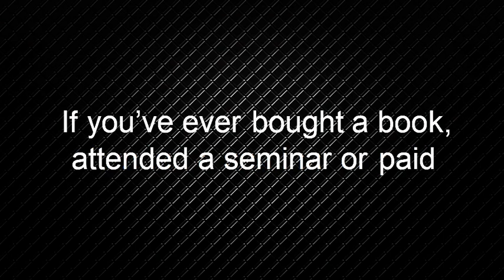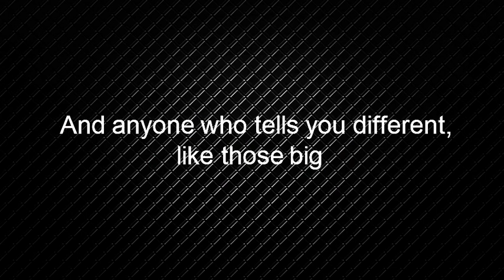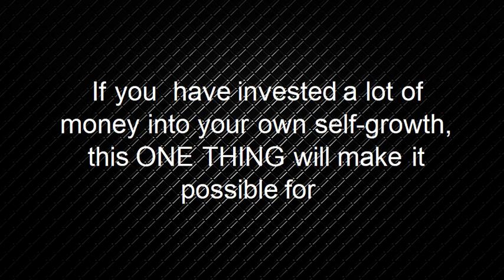15 Minute Manifestation Digital Personal Development Program Enter the Twilight Zone Theta Waves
15 Minute Manifestation Digital Personal Development Program Stop Blocking Your Success
Here’s what I learned and I didn’t need to spend hours or years meditating (which, by the way, I’d already tried). You don’t need to interpret dreams, read countless books on attracting and intending, create vision boards, or pay for costly seminars (which I’d also tried)
✅Try The Quiz
Learn how to turn your stumbling blocks into stepping stones

Make sure your sound is turned on! Please wait a few seconds while the video loads
Watch this presentation all the way through to help you believe in having no stress in your life forever.
Create your reality
 Motivation Elevator
You may experience, as I did, vivid imagery, long-forgotten memories,  leading to more creative ideas.  I found more engaging experiences far beyond what I normally would feel
The amazing part was that I was not asleep and I didn’t forget the thoughts I had, as is so often the case with a normal dream
15-Minute Manifestation is the last tool I’ll ever need and it only took 15 minutes a day

There are no long and tedious books to read, no theories to understand, and nothing to memorize
All you need is a pair of headphones
Why are you still holding on to all those destructive subconscious thoughts? The technology is available NOW!
Theta is the key to learning past present and future intuition When we are in Theta the senses are not present in the external world but focused on signals and senses emanation from within. You can call it a Twilight State which we would normally only experience briefly as we are waking or drifting off to sleep. With Theta Waves it is like a dream with very vivid images and finding lost intuition and receiving information that is beyond our normal conscious awareness.

By utilizing your brain's naturally occurring theta waves - the same waves that occur in sleep and deep meditation – you can reprogram your thoughts to get rid of those that have been making you miserable and keeping you from moving forward.

15-Minute Manifestation is easy and inexpensive (thankfully, because I’d already spent a small fortune and a lot of time on books and seminars that didn’t work). And the benefits are enormous. There’s absolutely no risk because the program comes with a 60-day money-back guarantee!
Don’t waste any more precious time being frustrated because you’re unable to live a life that’s fulfilling your dreams. Get this program in hand today and discover what I did – that in just 15 minutes a day you can become the person you want to be. It’s easy and quick and you’ll wonder why you lived so long without it! I know I did! absolutely